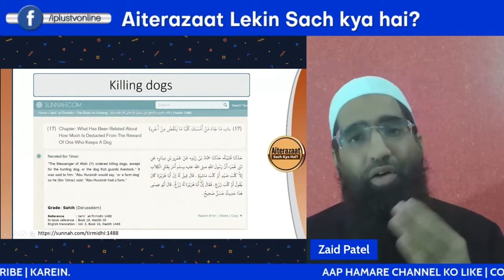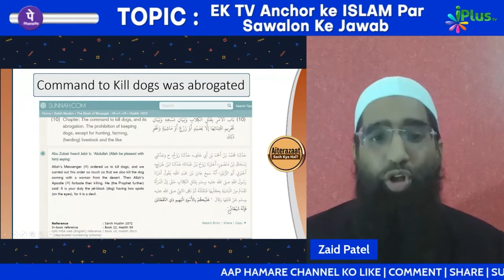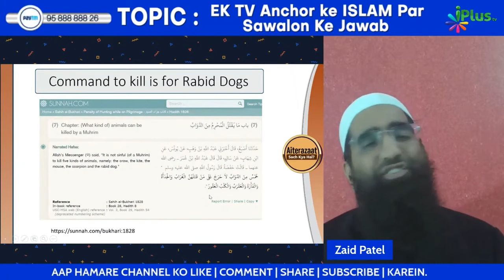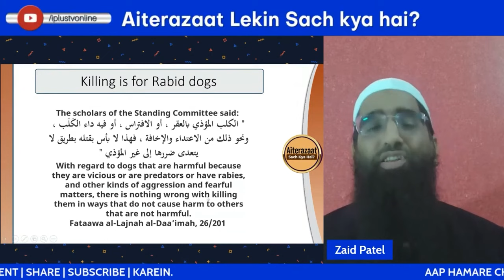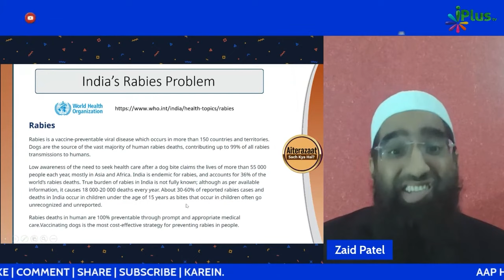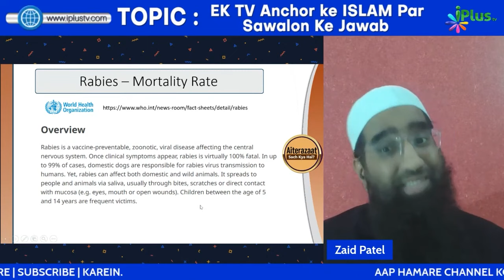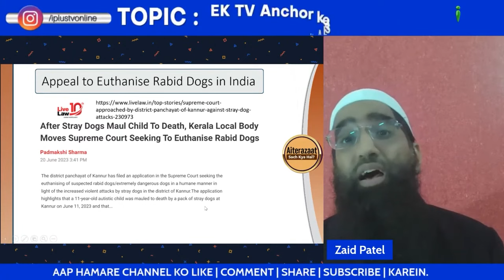Kya Islam Dog Ko Maarne Ka Hukm Deta Hai by Zaid Patel iPlus TV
UPI : donateilm@icici